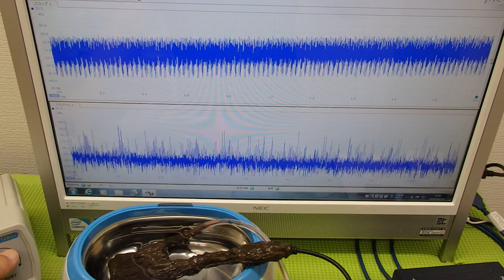表面弾性波を利用した、超音波制御技術 ultrasonic-labo